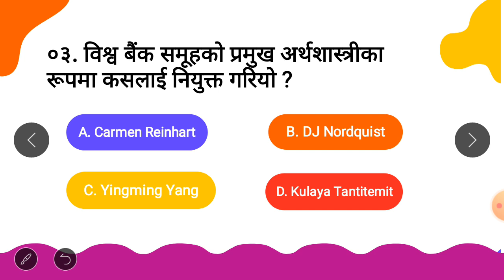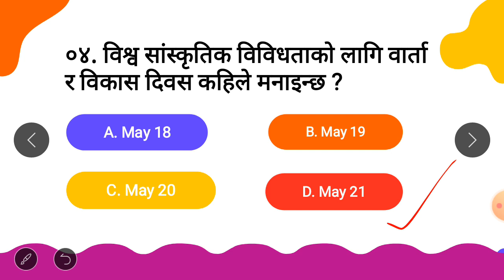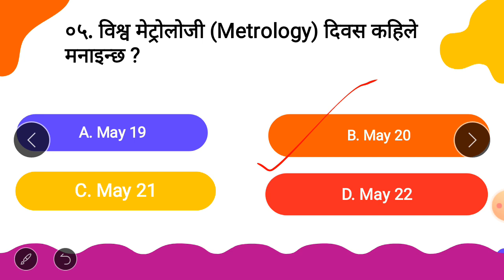Daily Current Affairs #५ | जेठ ८ गतेको समसामयिक प्रश्नहरु | Loksewa Study